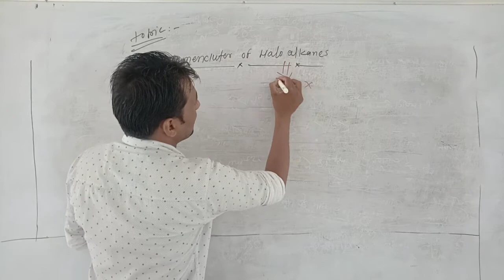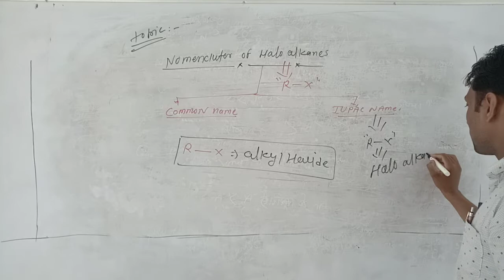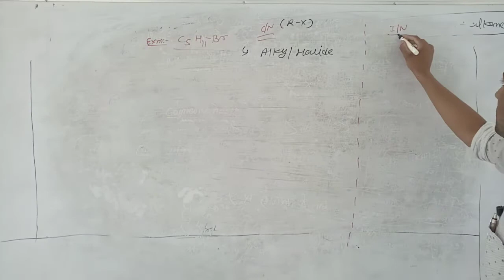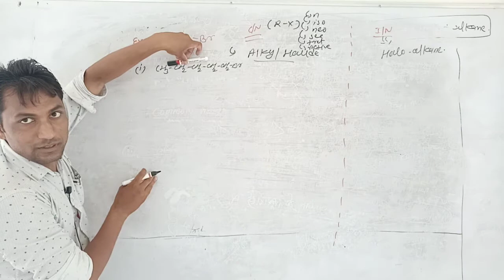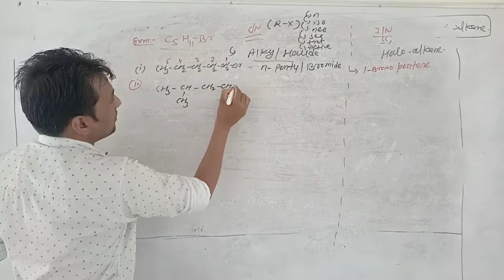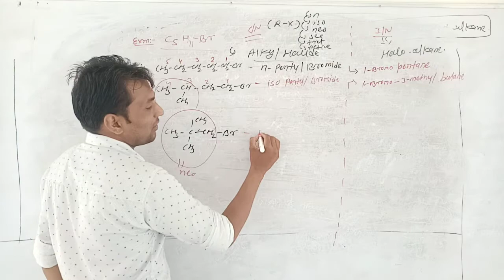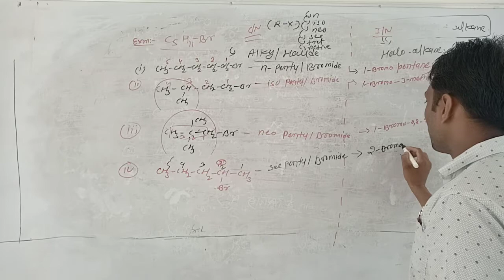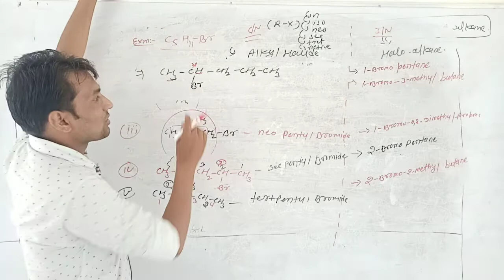Lect 3 Halo alkanes